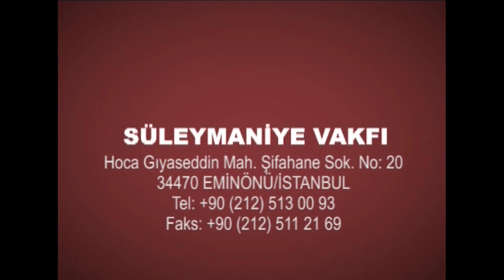Namazı Bozan Şeyler -2